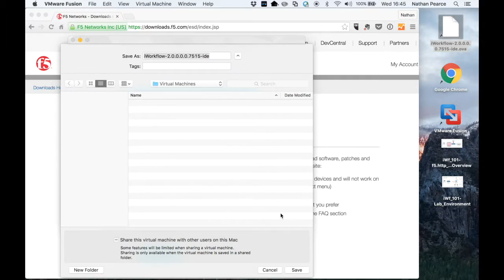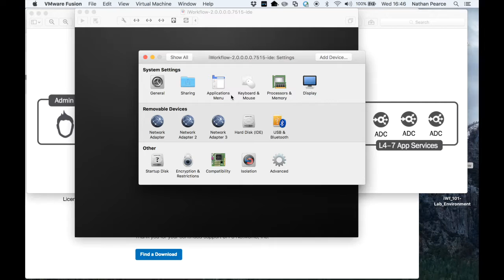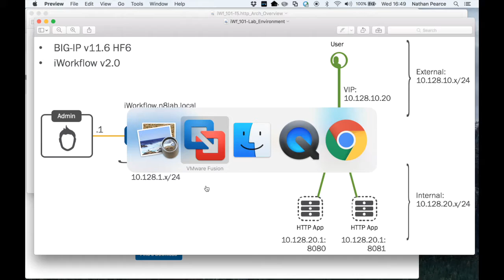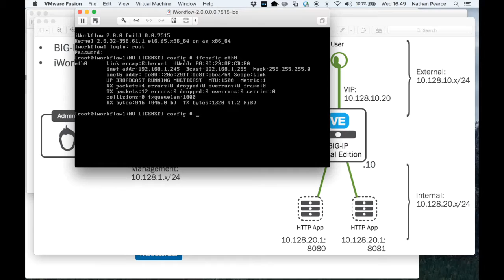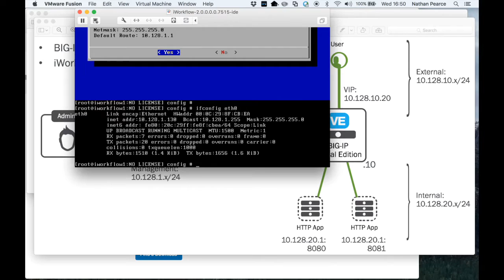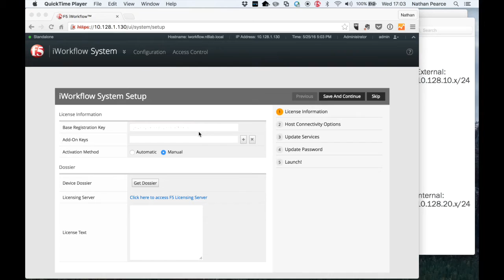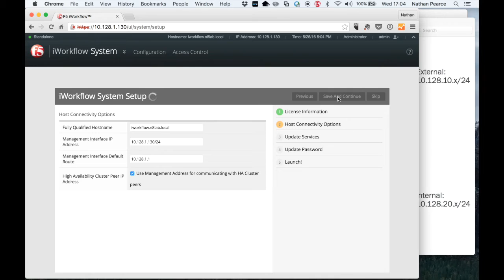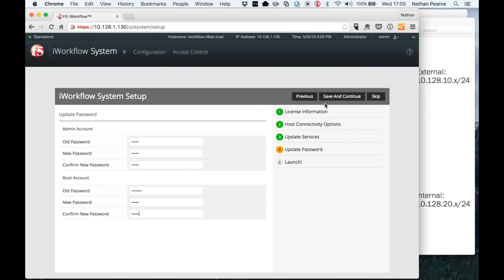F5 iWorkflow 101 - Episode #02 - Install & License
F5 iWorkflow 101 - Episode 2 - Install & License of the F5 iWorkflow platform.